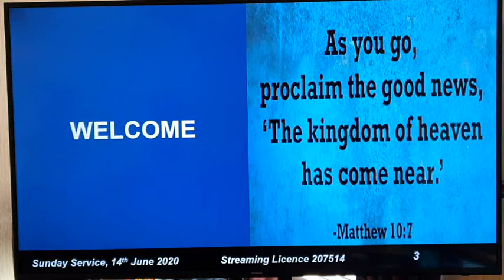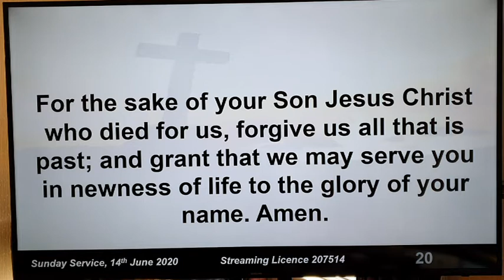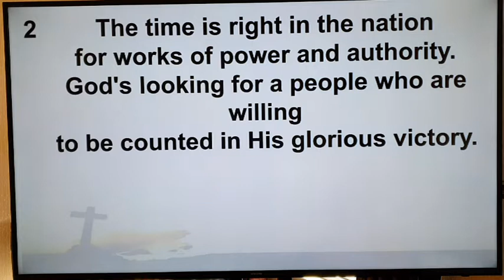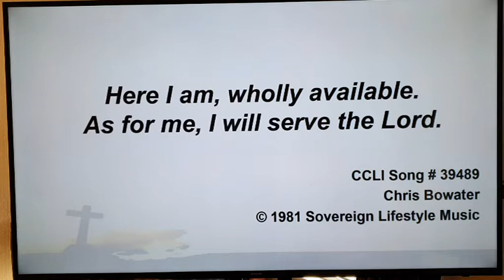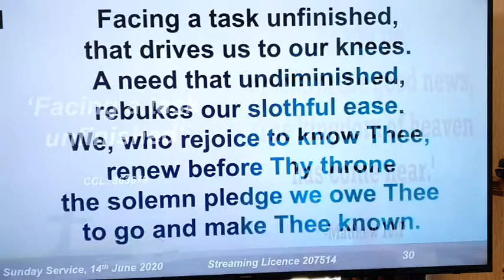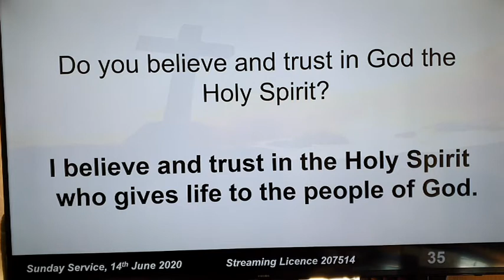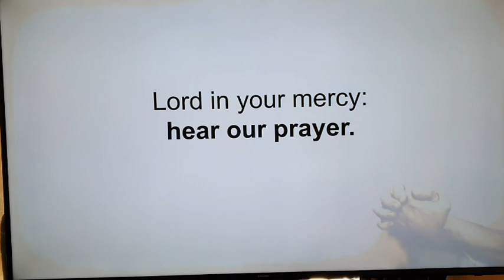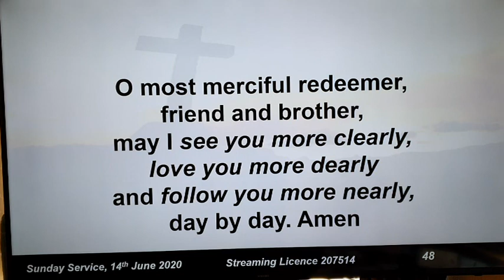SERVICE, 14TH JUNE 2020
SERMON NOTES on Matthew 9:35 - 10:8
Introduction:

Jesus went through all the towns and villages, teaching in their synagogues, proclaiming the good news of the kingdom and healing every disease and sickness. Matthew 9:35

1. SAME MOTIVATION
36 When he saw the crowds, he had compassion on them, because they were harassed and helpless, like sheep without a shepherd. 37 Then he said to his disciples, “The harvest is plentiful but the workers are few. 38 Ask the Lord of the harvest, therefore, to send out workers into his harvest field.”

‘he was moved in his guts’ – MOVED DEEPDOWN

GREAT HARVEST

(Need is always greater than the workforce)

Freely you have received; freely give.

Now to each one the manifestation of the Spirit is given for the common good. 1 Cor 12:7

2. SAME METHOD (Proclaim & Demonstrate)

7 As you go, proclaim this message: ‘The kingdom of heaven has come near.’ 8 Heal the sick, raise the dead, cleanse those who have leprosy, drive out demons. Freely you have received; freely give.

• Before Pentecost
• Teaching about continued mission after
• Jesus was often interrupted – we need to be prepared to be interrupted
• Sometimes Jesus spoke & then healed
• Sometimes he healed and then spoke

LUKE tells us that they went out two-by-two

Support & encouragement